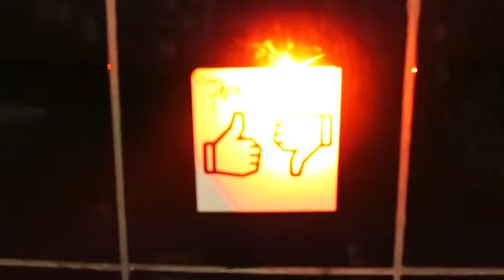Brightness Gig 18/11/15 - (Accidental Digest Movie)